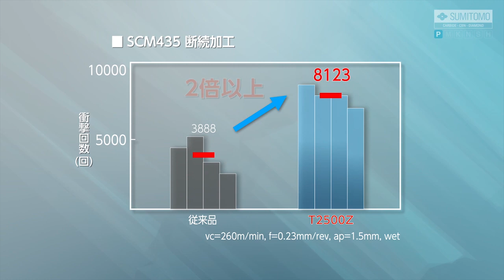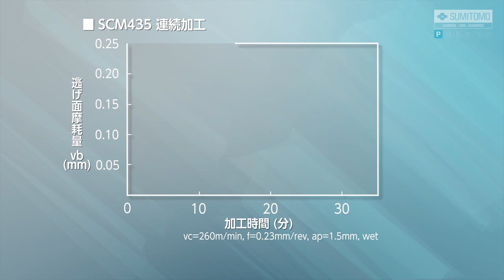鋼旋削用コーテッドサーメット材種 T2500Z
ワンランク上の加工品質を実現

強靭コーテッドサーメット材種T2500Zが新登場。
熱伝導性に優れた新開発のサーメット母材と潤滑性に優れたブリリアントコート®を採用。
光沢のある仕上げ面と卓越した安定性。